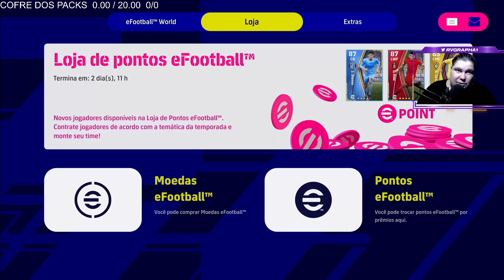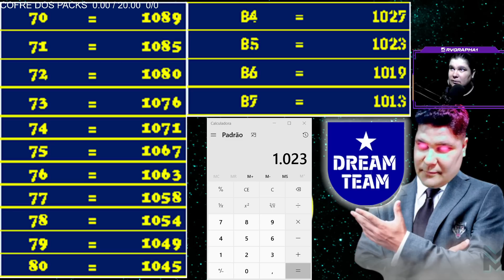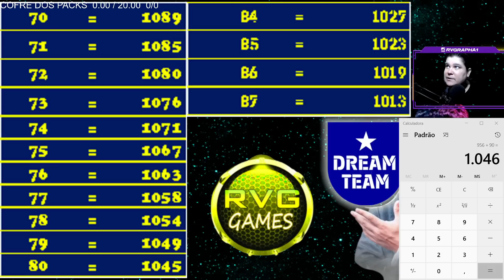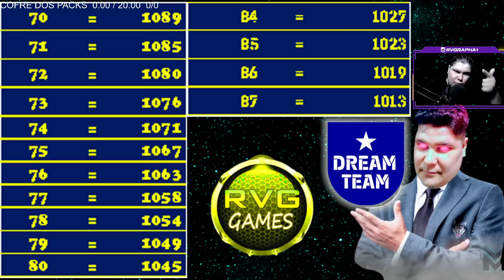EFOOTBALL 2023 PROEFICIENCIA / COMO DEIXAR O TIME 100 / TABELA DE PROEFICIENCIA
EFOOTBALL 2023 PROEFICIENCIA

DICA PARA INICIANTES:
GP FACIL E RAPIDO:
DRIBLES:

SETUP MAQUINA DA LIVE:
PLACA DE VIDEO: NVIDIA GeForce GTX 1050 Ti
PROCESSADOR: Intel(R)_Core(TM)_i7-7700HQ_CPU_@_2.80GHz
MEMORIA RAM: 16GB DDR5
MOUSE: DRAGUNOV MODELO ELE-G3
MOUSE PAD: DRAGON WAR PROFESSIONAL GAMING
FONE: G941 SOMIC
TECLADO: BIOSTAR GAMING MECANICO